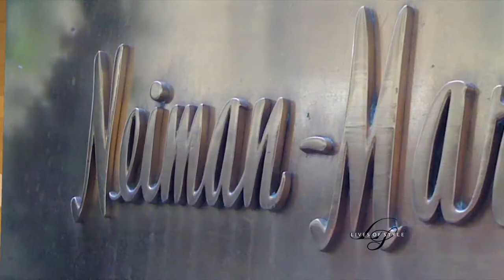Ken Downing dishes on the best fashion of the season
Lives of Style Pal, Ken Downing, Fashion Director at Neiman Marcus, discusses the best trends.  Featuring Oscar de la Renta, Carolina Herrera, Marc Jacobs, Jason Wu, Christian Siriano